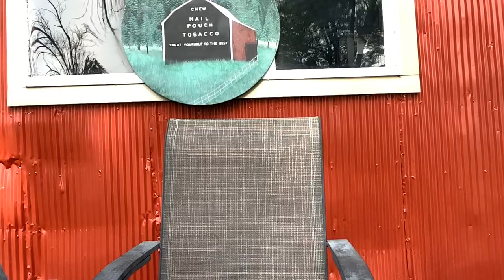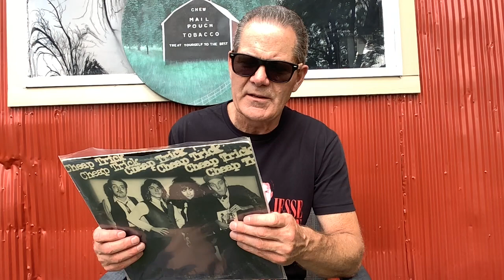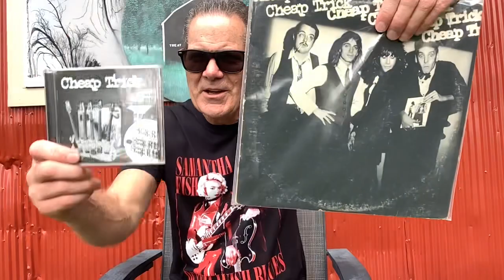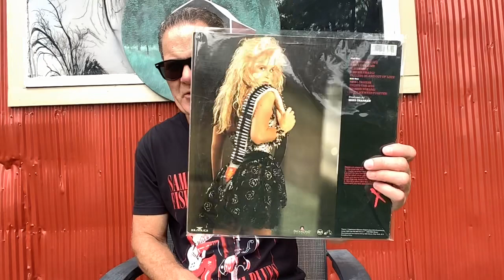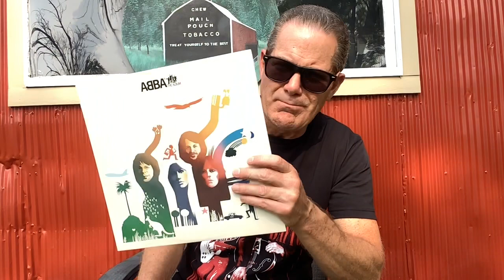Richard McCook Contest Entry “25”